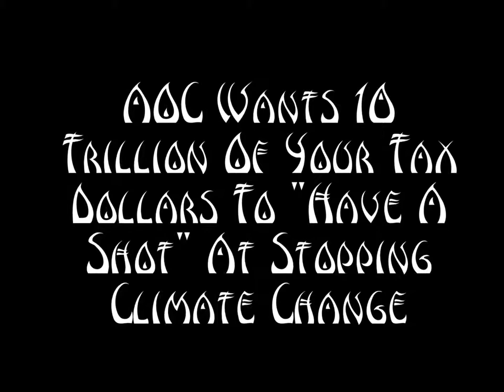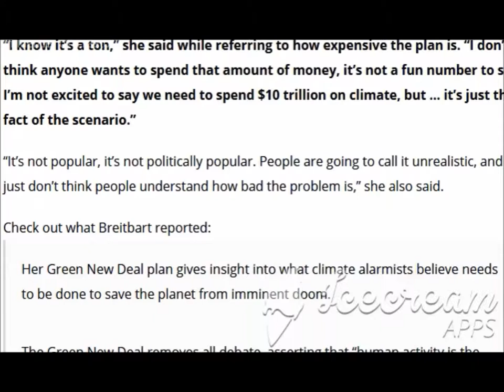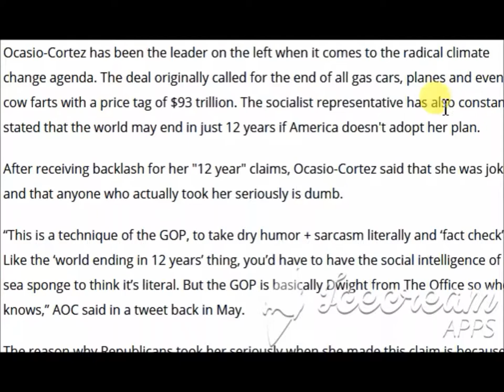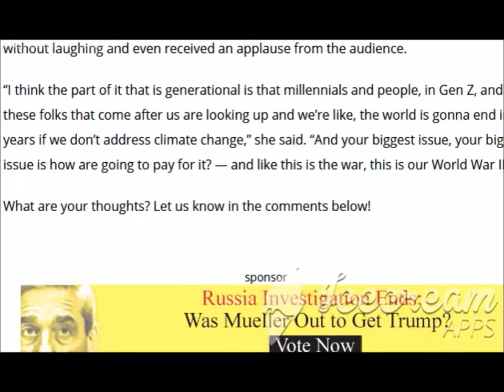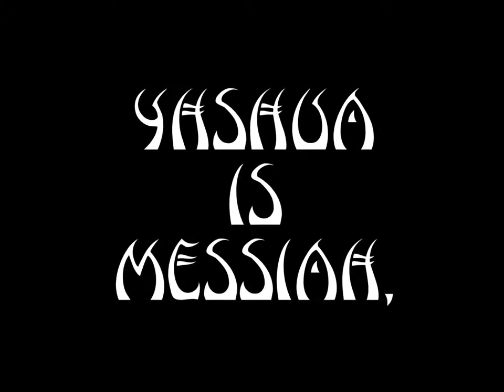Now AOC Wants 10 Trillion to "Stop Climate Change" Hoax